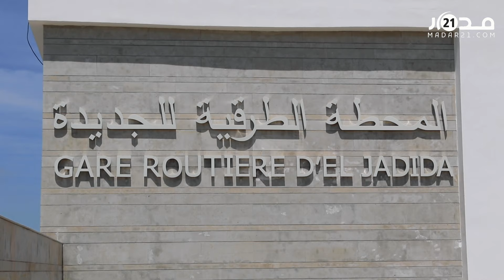تصاميم غير مطابقة..فاعل حقوقي يكشف اختلالات شابت نقل مكان بناء المحطة الطرقية بمدينة الجديدة